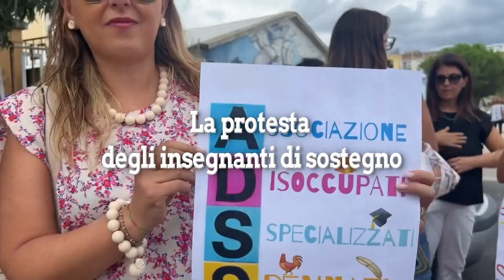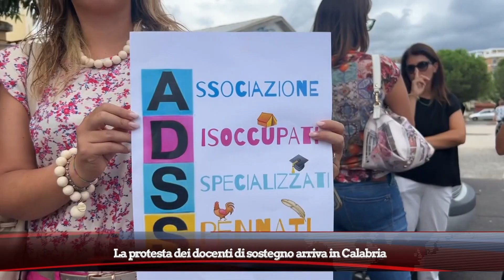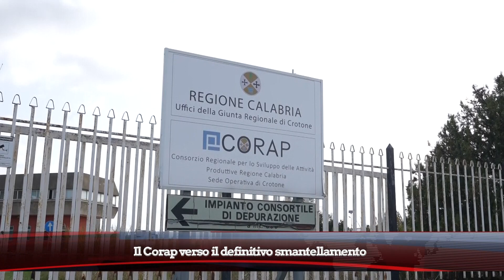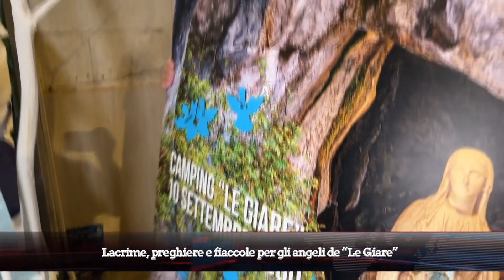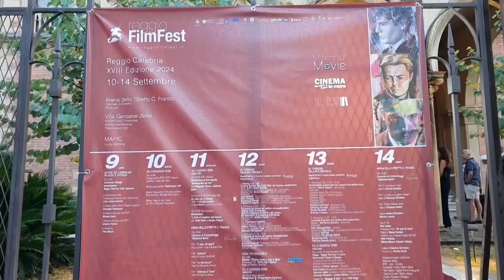TG DEL 11 SETTEMBRE 2024